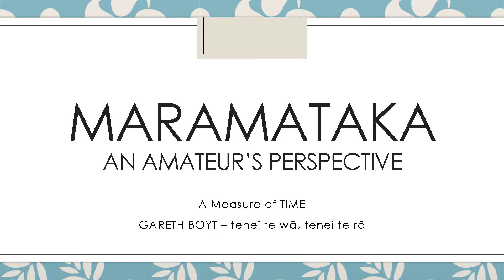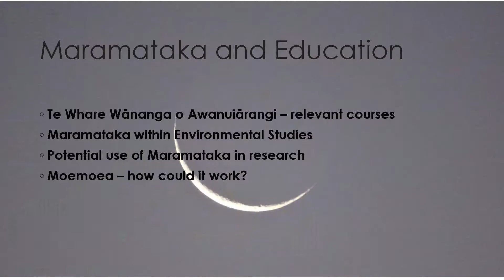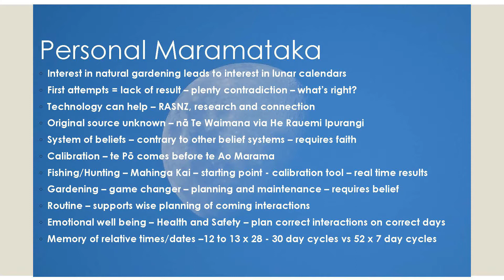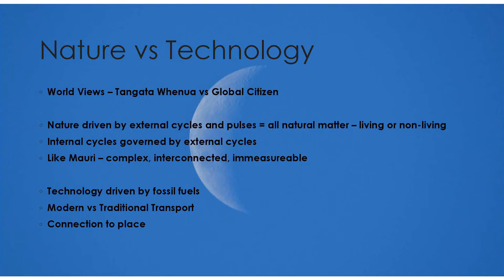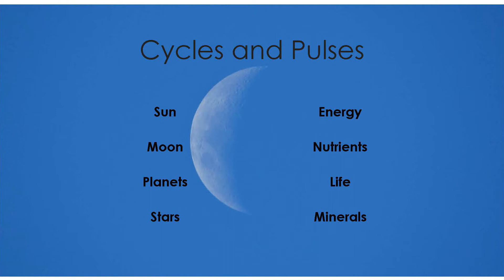Maramataka in Education- Gareth Boyt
Gareth Boyt spoke about integrating Maramataka into the education system as well as applying Maramataka in this modern day life.
Gareth Boyt was a speaker at the Maramataka Wānanga presented by Healthy Families Rotorua on 6 August 2017 at Tarewa Pounamu (Taharangi) Marae in Rotorua. This event was proudly supported by Te Puni Kokiri, Te Roopu a iwi o Te Arawa, Te Arawa Whanau Ora, and Ka Pai